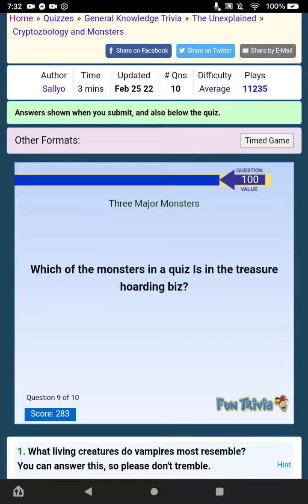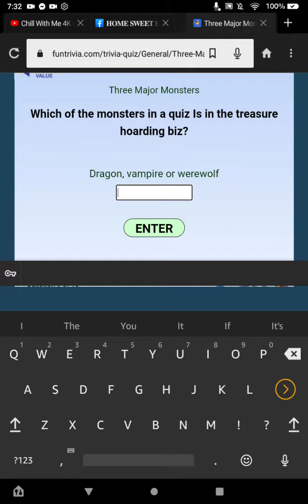Playing Three Major Monsters Trivia On FunTrivia